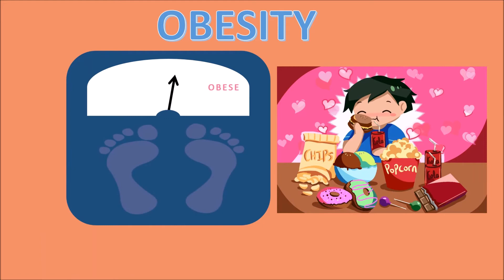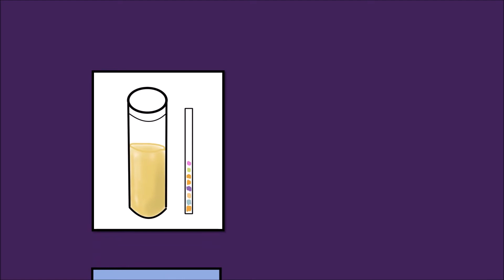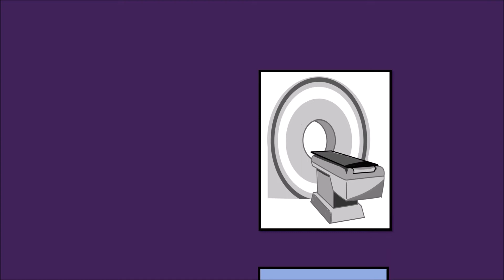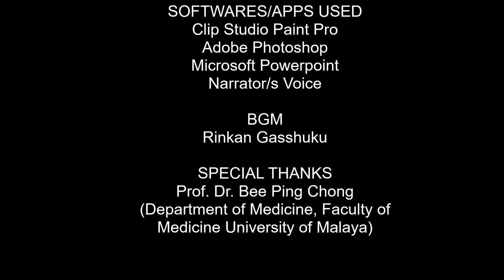Facts about Multiple Myeloma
Multiple Myeloma is a cancer of the plasma cells. Plasma cell is a type of white blood cell which is responsible for producing antibodies in our body system. It is a very rare cancer that affects 1 in every 100,000 people. Men have a higher risk than women, especially if their age is above 50. To prevent cancer, one must regularly exercise, close to nature, and eating in moderation.

The information presented has been reviewed by Prof Dr Bee Ping-Chong, Department of Medicine, Faculty of Medicine, Universiti of Malaya. Thanks to Prof Bee for taking his precious time to review it.

Thanks for Stella and Joanne, two young talented girls who helped to create this infographic. In remembrance of my late sister and her cooking for the families. We all miss you.